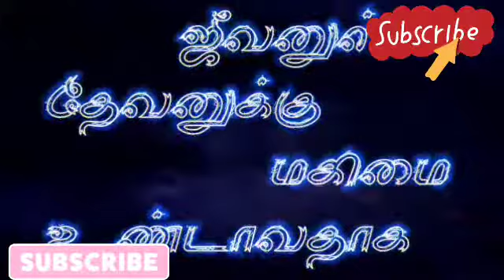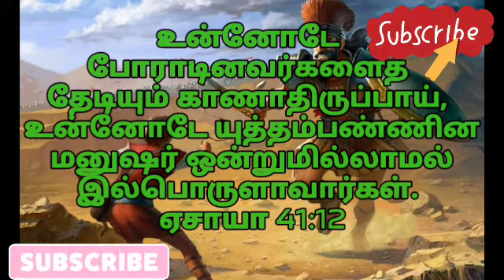நல்லாப்பார் அவன் காலி நீயோ நிலைப்பாய் | ஏசாயா 41:12 | தேடி வரும் தெய்வ வார்த்தை | Pr.P.Gnanaprakasam